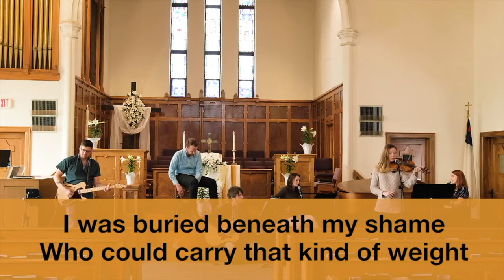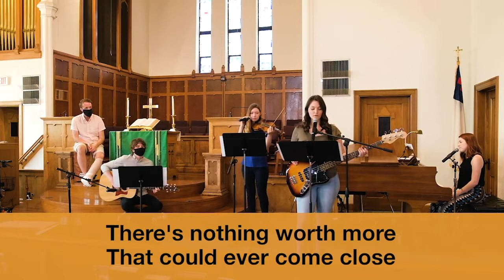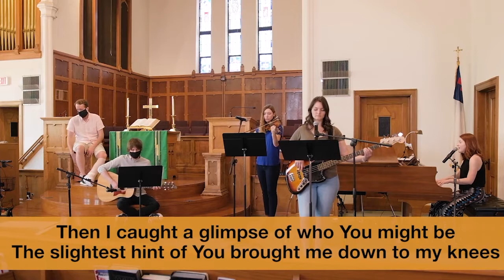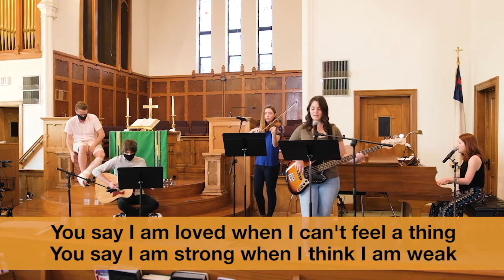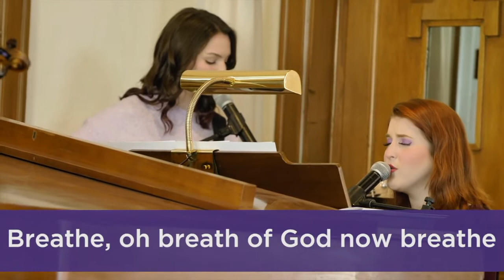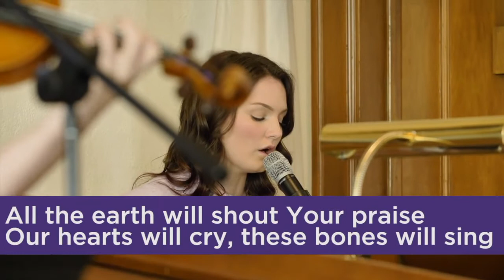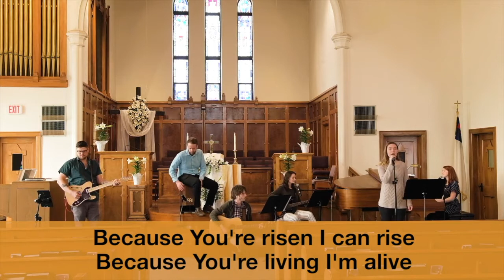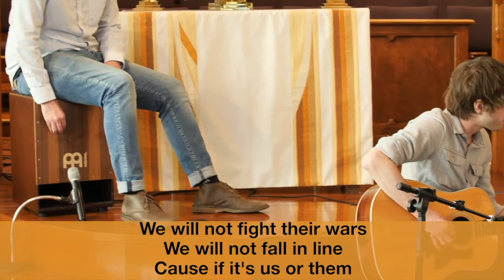Worship on Hurd Praise Team Online Worship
Glorious Day 0:00
My Feet are On the Rock 4:40
We are Stronger 7:54
Holy Spirit 11:25
What Do I Know of Holy 17:05
Oceans 22:17
You Say 28:04
All the Poor & Powerless 32:47
Come Alive (Dry Bones) 37:21
Reckless Love 41:44
Great are You Lord 47:07
Raise a Hallelujah 51:54
Your Love is Mine 56:35
Resurrection Day 1:00:30
Counting Every Blessing 1:03:48
Us for Them 1:07:31